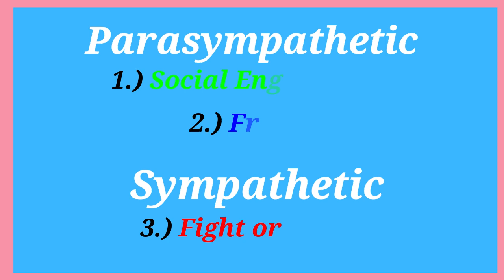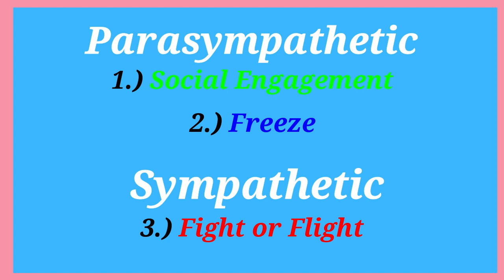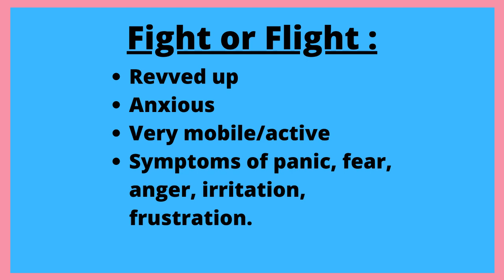How Staying in the FIGHT FLIGHT or FREEZE RESPONSE keeps you sick!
Did you know that staying in the Fight Flight or Freeze Response keeps you sick? Watch the video to find out how! Also join our free Facebook group for more tips

If you’re interested in working with us to help you rewire your brain, schedule a free call by filling out this form

To join the limbic system rewire group program, sign up

In this video, Brooklyn and Nick explain the polyvagal theory by Stephen Porges and how it relates to the fight flight or freeze response. The fight flight freeze response has 3 different pathways. The flight or fight responses are the sympathetic nervous system and the freeze response is the parasympathetic nervous system. Social engagement is the desirable calming down part of the polyvagal theory. This fight flight freeze response will be explained in this video as it related to past trauma in the brain.

Brooklyn Hanna and Nick Hanna are not doctors and do not diagnose disease. Be sure to talk to your doctor before changing your medications, treatment, supplements, or diet.